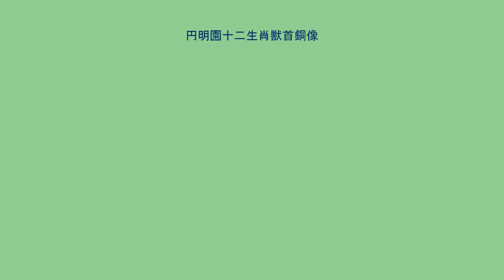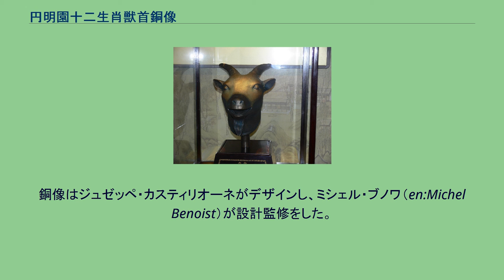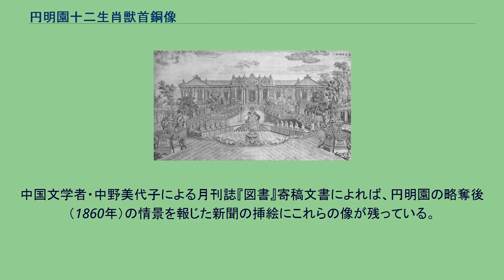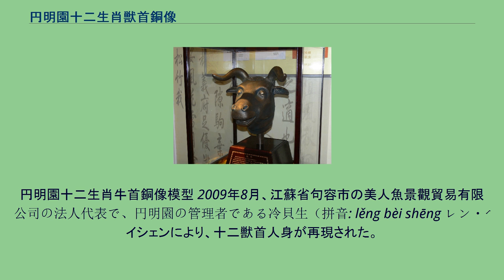円明園十二生肖獣首銅像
円明園の海晏堂西面（銅版画）: 中央の噴水池の左に6体、右に6体並んでいるのが獣首人身像。
海晏堂西面には他に、入り口扉の両脇のライオン像の口から水、扉と向かい合う階段最上部のイルカ像から水、階段の手すりの54個の水盤から水が出る。
それらは全てつながっており、水柱を上げながら下へ下へと滝になって流れる。
円明園の海晏堂の現在の姿（2013年撮影）。
背後の建物は柱を残して跡形もなくなり、噴水池は一部だけが残り、獣首人身像も一部の台座のみが残っている 円明園十二生肖獣首銅像（えんめいえんじゅうにせいしょうじゅうしゅどうぞう、繁体字: 圓明園十二生肖獸首銅像, 简体字: 圆明园十二生肖兽首铜像）は、清朝が建築した円明園の水力時計（中国語: 水力鐘）の銅像。
頭は獣、体は人間の銅像である。
円明園十二生肖（十二支）銅像、円明園十二生肖獣首像、円明園ブロンズ像、十二支動物像、十二支像、等の名称で知られる。
円明園の長春園の西洋式建築西洋楼（円明園で唯一の残存建築物）の一角をなす海晏堂の、西の方向にある噴水池に設置されていた。
12の動物とは、鼠（ねずみ）、牛（うし）、虎（とら）、兔（うさぎ）、龍（りゅう）、蛇（へび）、馬（うま）、羊（ひつじ）、猿（さる）、鶏（にわとり）、犬（いぬ）、豚（ぶた）の十二支である。
鼠、虎、龍、馬、猿、犬が南側に、牛、兔、蛇、羊、鶏、豚が北側に、八の字を描いて並んでいる。
各動物（体は人間）が2時間ずつ時間を担当し、担当の時間になると池に向かって口から水を噴射した。
昼の12時には12体の動物人間が全員一斉に噴射した。
牛は塵払い、兔は扇、龍は珠（たま）、犬は銃、豚は弓等、各々道具を持ち、各々所作がある。
蛇は何も持たず、腕組みである。
21世紀初頭の中国で、十二獣首人身銅像は、本物の円明園の銅像の他、等身大レプリカやミニチュアのレプリカ等が展示されるなどしている。
水面積が全園の2分の1以上を占める「水景園」である円明園に、12体の獣首人身の銅像は設置された。
銅像はジュゼッペ・カスティリオーネがデザインし、ミシェル・ブノワ（en:Michel Benoist）が設計監修をした。
実際の製作は清朝の宮廷匠師による。
十二獣首人身の水力時計は、海晏堂にある様々な水仕掛けの中で、最も苦心した作品である。
満州で都市計画に携わった官僚・佐藤昌の著書によると、やがて咸豊帝の母親太后（孝全成皇后）は、銅像が「怪異」である、と嫌がって、銅像を倉庫に片付けた。
孝全成皇后没後の1860年、アロー戦争の際に、フランス（第二帝政）軍が円明園の略奪に注力し、イギリス（グレートブリテンおよびアイルランド連合王国）軍が清朝による捕虜殺害への報復として円明園を焼き払い、その混乱の中、獣首人身銅像は流失、離散したとされる。
しかしこの時イギリス・フランス軍にこれらの像が略奪されていないことを証明する、後の中国国内で撮影された写真が存在するという主張がある。
中国文学者・中野美代子による月刊誌『図書』寄稿文書によれば、円明園の略奪後（1860年）の情景を報じた新聞の挿絵にこれらの像が残っている。
その後、西太后が円明園の復興をめざしたものの1874年ごろ中止されたが、この頃に十二支像は移設されたと考えられる。
1930年前後に円明園を調査したキャロル・ブラウン・マローンは「北京の冬の離宮」にある12のブロンズ像の写真を撮影している。
したがって像の頭部はその後に国内の人物によって切断され持ち出され、骨董市などで売りさばかれたものと推定される。
実際、国共内戦、文化大革命などの動乱により円明園はさらに略奪され、荒廃が進んでいる。
円明園十二生肖牛首銅像模型 2009年8月、江蘇省句容市の美人魚景觀貿易有限公司の法人代表で、円明園の管理者である冷貝生（拼音: lěng bèi shēng レン・ベイシェンにより、十二獣首人身が再現された。